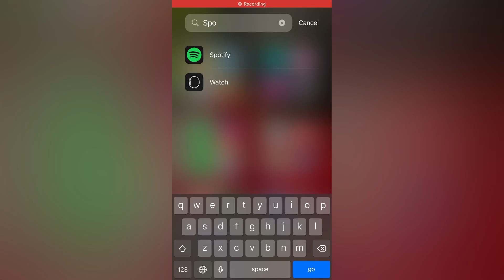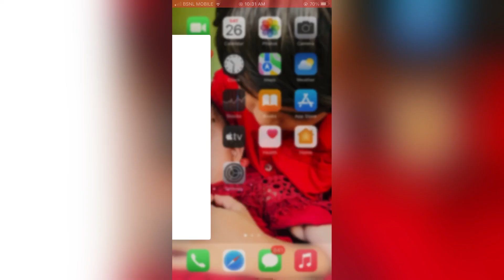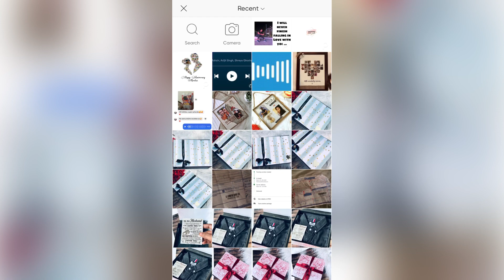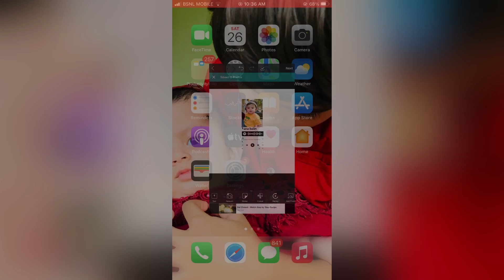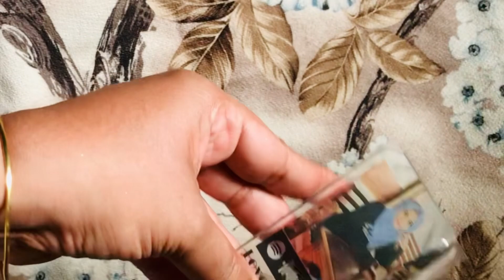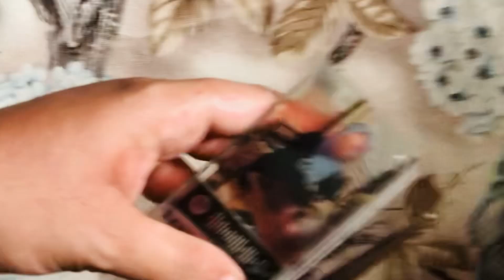Spotify Keychain from acrylic sheet/DIY music plaque keychain/how to make Spotify keychain /Sizzy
Keychain link : 30 Pieces Clear Acrylic Keychain Blanks | Rectangle Acrylic Transparent with Keychain Rings for DIY Projects and Crafts | Suitable for Gifts | 3mm | (2 x 3 inch)